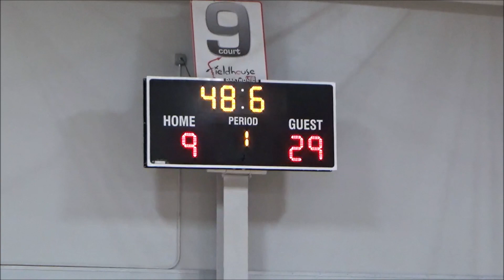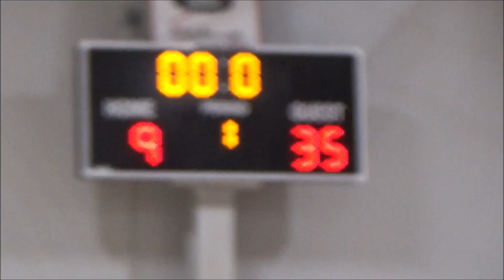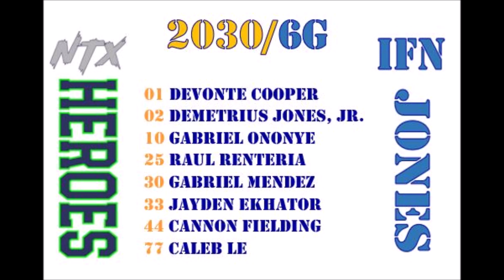GM2 NTX Heroes/IFN vs Team ON5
NTX Heroes/IFN
Tournament Basketball 2024
Coach(es): Dylan James | Mickey Jones

PrimeTime Sports presents Basket Brawler Bash
NTX Heroes/IFN vs Team ON5 (60-34)
Game Video Saturday, April 20, 2024

3000 Grapevine Mills Pkwy Grapevine, TX, 76051

Song: Danger Snow - Dan Henig
You’re free to use this audio track in any of your videos,
including videos that you monetize. No attribution is required.